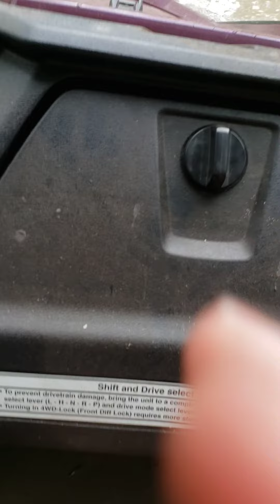Happy 4th! 🇺🇲🌱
We spent the day in the flat woods playing in the mud with family and friends. Thanks Joey and Dee for pulling us out!!